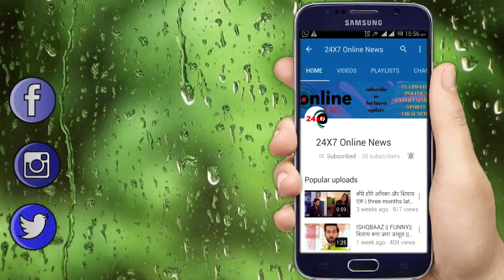SAAKK || ANOKHI के सवालों का कैसे सामना कर पायेगा SHAURYA